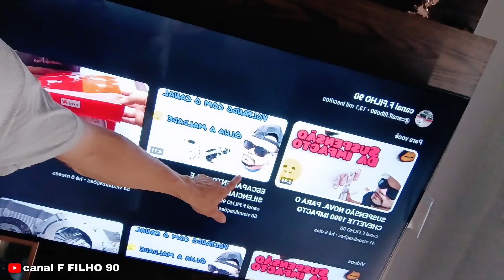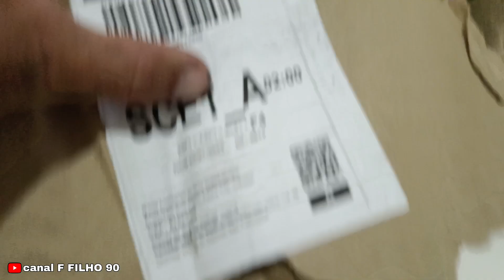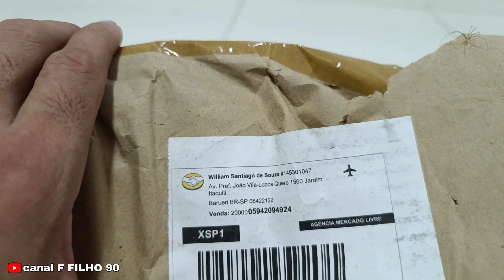UPGRADE NO FREIO DO CHEVETTE. AQUELA ADAPTAÇÃO PESADA😎